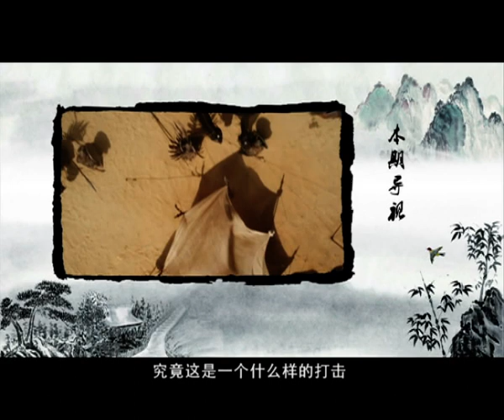【宋朝最有名的故事】 说宋朝 第259期丨实力雄厚的宋军为何被西夏团团包围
这是地理版图最小的中国，也是文化发展最大的中国。这是军事力量最弱的中国,也是经济实力最强的中国.这是一千年前的中国，了解它便能知晓我们的现在。